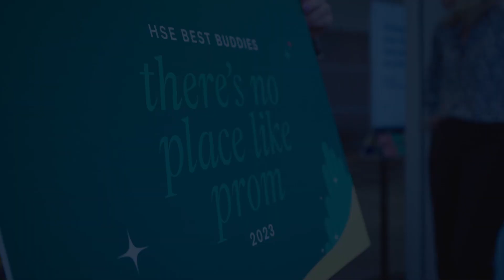2023 HSE Best Buddies Prom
There's no place like prom 🌈 💛
Thank you for joining us at the Best Buddies Prom last night! We had the most fantastic time with you!